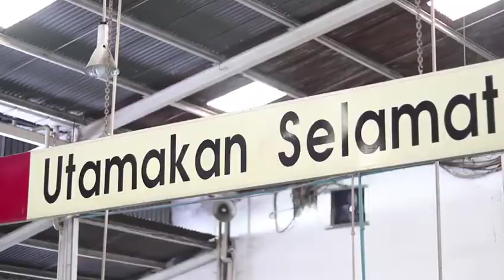HURRICANE XCS - DEALER MITSUBISHI